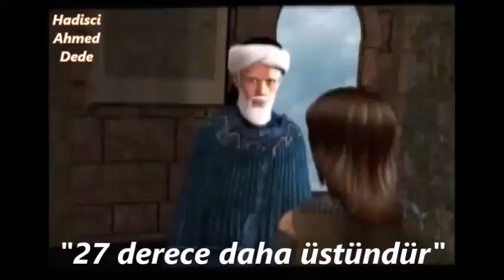"27 derece daha üstündür"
(Hadisci Ahmed Dede)